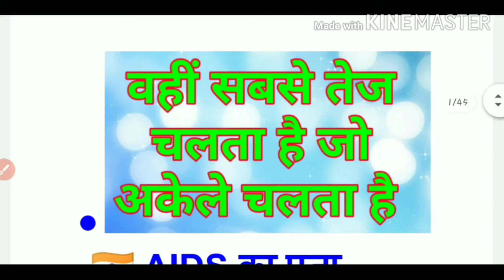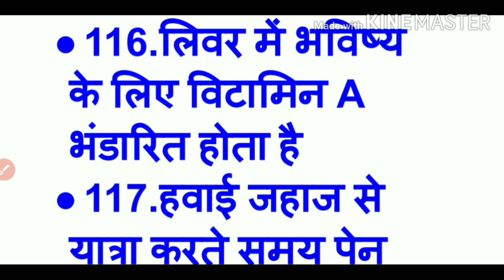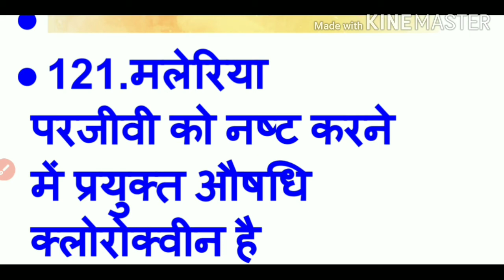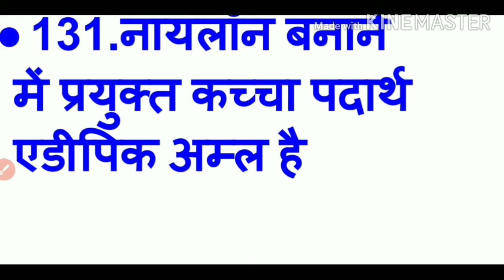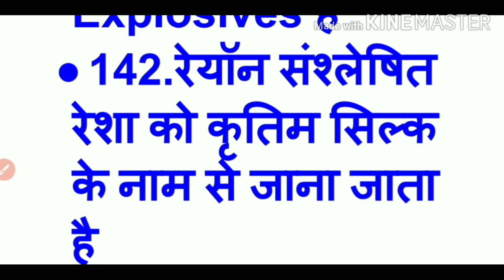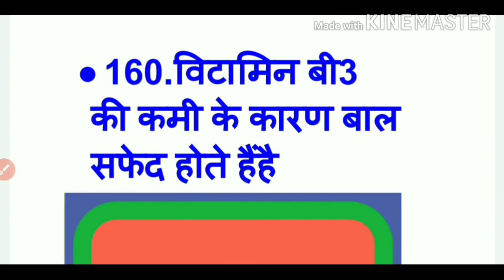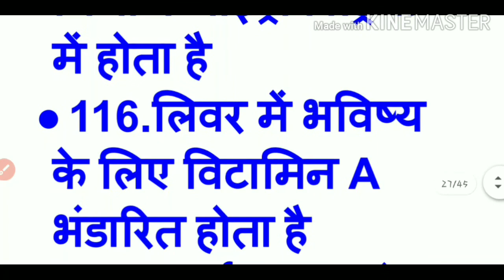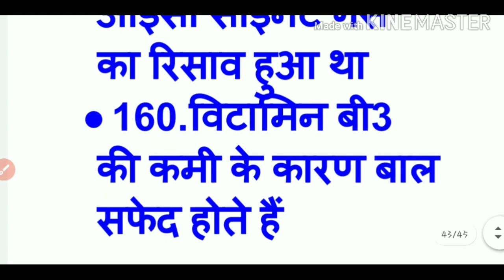टॉप 💯 जनरल नॉलेज पार्ट 2 . UPTET 2020. CTET 2020. UPSSC 2020. SUPERTET 2020. GENERAL KNOWLEDGE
SUPER TET GENERAL KNOWLEDGE
GENERAL SCIENCE FOR SUPERTET
UPTET GK QUESTION IN HINDI
UPTET KE GK
CTET GENERAL KNOWLEDGE
CTET GENERAL SCIENCE
CTET GENERAL KNOWLEDGE QUESTION
CTET GENERAL STUDIES
CTET 2020 GENERAL SCIENCE
जनरल नॉलेज हिन्दी मे
General knowledge हिन्दी
GENERAL KNOWLEDGE VIDEO
GENERAL KNOWLEDGE
GK
GENERAL QUESTIONS
प्रतियोगिता परीक्षा
पर्यावरण अध्ययन
पर्यावरण QUESTION AND ANSWER
GENERAL KNOWLEDGE KE SAWAL
UPSSC GENERAL KNOWLEDGE IN HINDI
ARMY PUBLIC SCHOOL
GENERAL KNOWLEDGE
TOP 💯 GK
GK TOP 💯
UPTET TOP 💯 GENERAL KNOWLEDGE
CTET TOP 💯 GENERAL KNOWLEDGE IN HINDI

UPTET पर्यावरण अध्ययन 🖕

India first world first🖕
सीआईडी और सीबीआई में अन्तर जानिए

General knowledge🖕

CITIES AND THEIR FOUNDERS👆